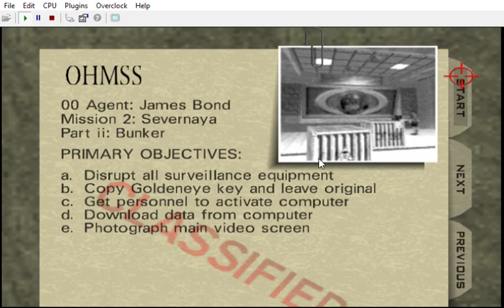ChallengEye: Episode 6: NoWeaponInput | A, B, Z buttons will trigger exit | Just rush through EXIT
( ChallengEye - Episode 6 - NoWeaponInput - 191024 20h04 | 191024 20h09 )

You could no longer use A, B, Z buttons, you could only rush through the exit. Here it's locked, so you got to use the fact the alarm is on to your advantage. As the guards they sent didn't die in this video, no other ones to unlock the final doors. So I would probably add something in order to make them die and have others opening doors. I might also add body armors to make it easier.